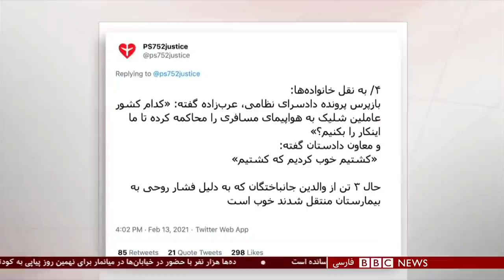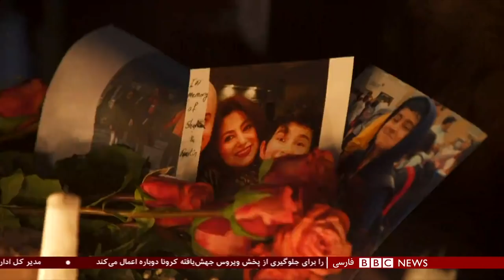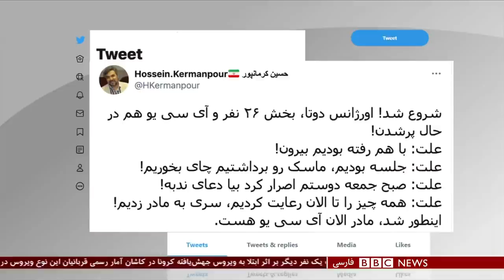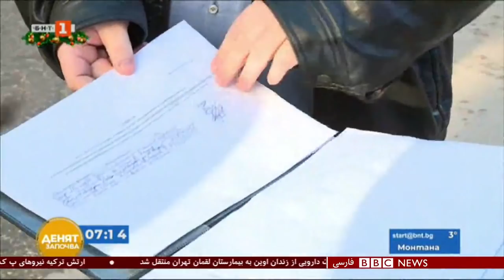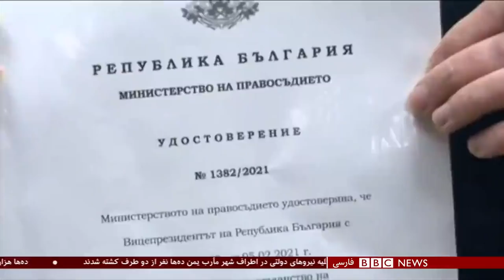چرا تقاضای دادخواهی خانواده‌های قربانیان هواپیمای اوکراینی به جایی نمی‌رسد؟ شصت دقیقه ۲۶ بهمن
در تهران، خانواده‌های جان‌باختگان هواپیمای سرنگون شده اوکراین در مقابل دادسرای نظامی تجمع کردند. دیروز جلسه‌ای در دادسرای نظامی برگزار شد که در آن خانواده‌های قربانیان و بازپرس پرونده و معاون دادستان نظامی حضور داشتند. در این جلسه بازپرس توضیح داد که قرار نهایی صادر شده و منتظر تعیین تاریخ دادگاه هستند، بدون این‌که هیچ‌یک از خانواده‌ها یا وکلایشان به پرونده دسترسی داشته باشند. از روزی که پرواز پی اس ۷۵۲ اوکراین با شلیک دو موشک پدافند سپاه پاسداران سرنگون شد بیش از یک سال و یک ماه میگذرد. و خیلی ها هنوز داغدار ۱۷۶ سرنشین این پرواز هستند که همگی جانشان را از دست دادند.